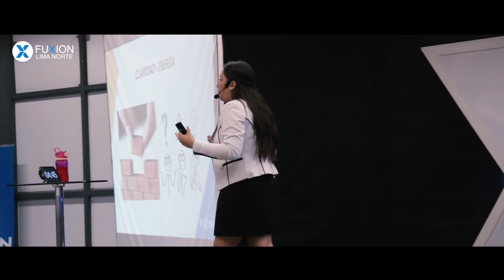RAPHAELA MUÑOZ | Fuxion Lima Norte - Evento 13|11|18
Evento realizado en el centro de convenciones Plaza Norte.